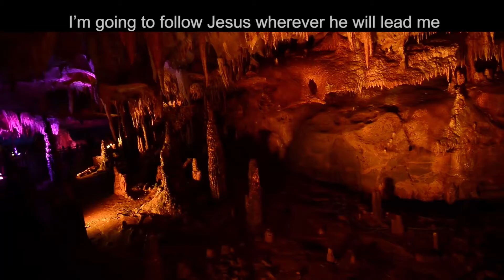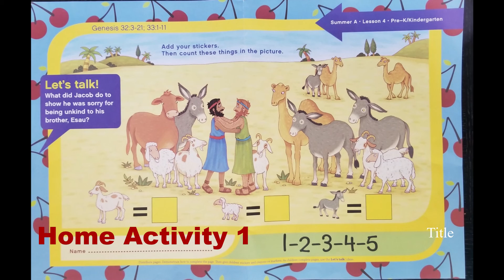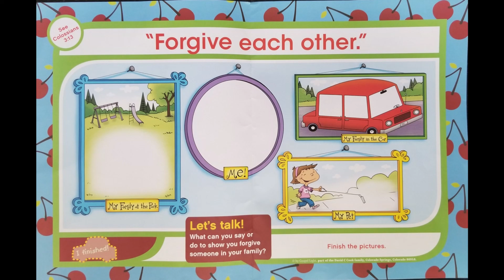EFCLA 2020 0628 Children Sunday Worship Preschool group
洛福教會
Evangelical Formosan Church of Los Angeles

Music copyright :
He is the Light | Cave Quest VBS Music Video | Group Publishing